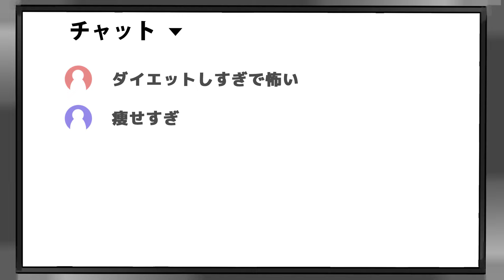【アニメ】食べるだけで痩せる夢のようなチョコ→真実に気づいたときにはすでに手遅れで…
本日の動画です🍫👏

みなさんは
好きなお菓子は
あったりしますか❓

でも、
好きだからといって
食べ過ぎには
注意ですよ❓

特に
魔界の
食べ物には…👿

オレちゃんはブラック！
魔界から来た悪魔系ユーチューバーです！
助手のカメラちゃん、人間のさとしくんの協力のもと、
人間の裏側を暴く鬼ヤバ動画を配信してます。
トップユーチューバー目指してますので、ぜひ応援よろしくです！

２日に１回！隔日更新！

他のPlottファンの友達とPlottの魅力を語り合おう！Plottの社員とも話せるかも？
▼コミュニティの参加は以下のリンクから(別途アプリインストールが必要です。)
—リンク—

応援はコメントか#ブラックチャンネル
でツイートしていただけたらオレちゃんまで届きますよ

ブラックチャンネルの漫画は
月刊コロコロコミックにて連載中！毎月１５日頃発売！